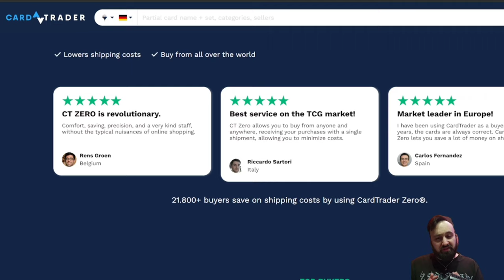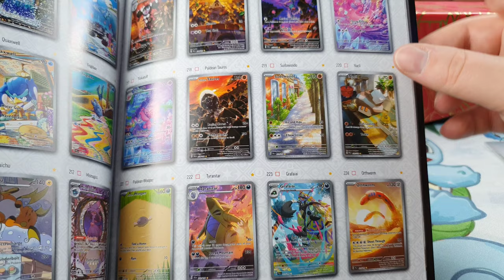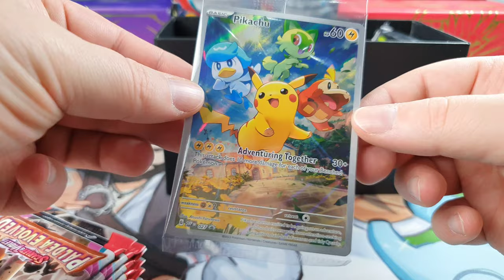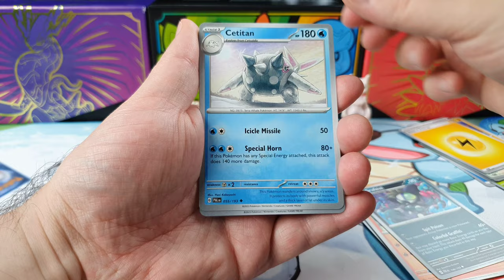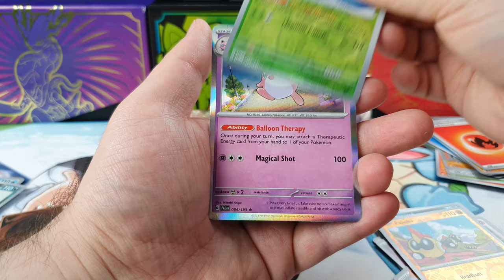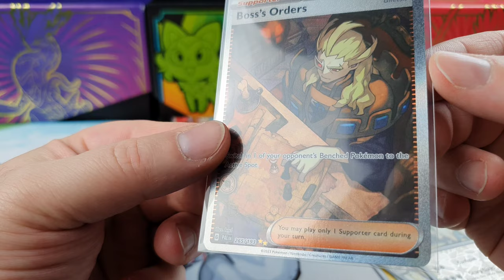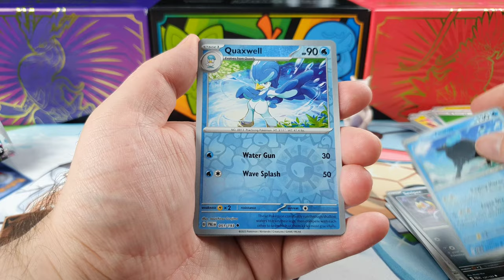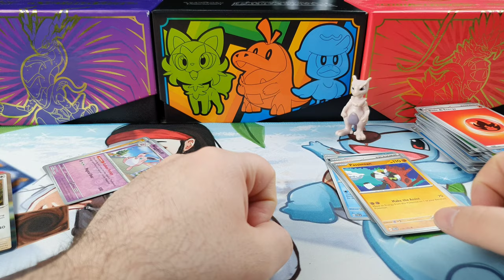Entwicklungen in Paldea - "ERROR" ETB Pokémon ETB Opening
Wir öffnen Heute das neue ETB aus dem "Pokémon: Karmesin & Purpur Set - Entwicklungen in Paldea / Paldea Evolved"! Wir ziehen so gute Karten in diesem Opening und das aus einer Error Box, das musst du sehen!!!😦 (Deutsch )

Ich hoffe es gefällt euch! Viel Spaß!

Wenn Ihr Fragen oder Verbessrungsvorschläge habt, schreibt mir in die Kommentare!
Ich werde dann so schnell wie möglich euch antworten!

Spare mit Card Trader Zero und nutze diesen Karten Service um Weltweit Karten zu kaufen: